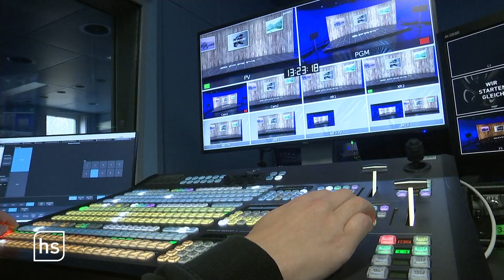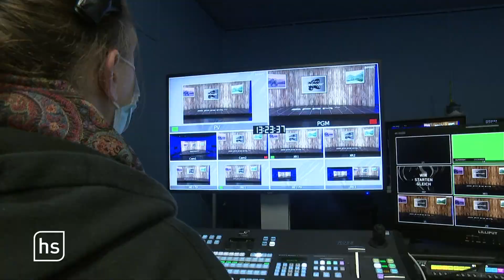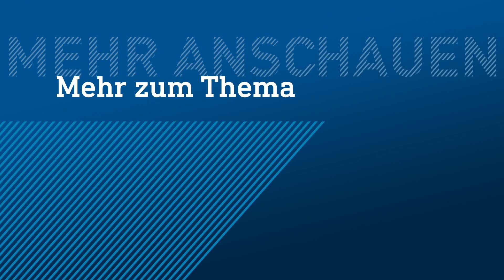Dieses Studio ist Virtual Reality auf einem anderen Level | hessenschau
Futuristisch, innovativ, abgefahren: Aus dem alten hr-Fernseh-Studio in Kassel ist ein sogenannter Superroom geworden. Extended Reality nennt sich die neue Technologie, in der die virtuelle Welt mit der Realität verschmilzt. Zu deutsch: Erweiterte Realität. Mit Hilfe von Tracking-System und Motion-Capture-Anzug können Messen, Livestreams, Präsentationen oder Konzerte auf einem neuen Level angeboten werden. Unternehmen haben die Möglichkeit den Superroom zu buchen, rund zwei Jahre hat die Fertigstellung gedauert.